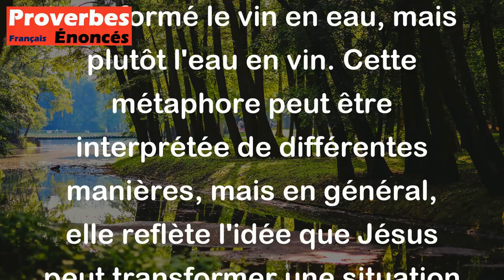Le Christ n'a pas changé le vin en eau mais l'eau en vin. - Proverbe Français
Ce proverbe signifie que Jésus, dans les Évangiles, lorsqu'il a effectué son premier miracle, n'a pas transformé le vin en eau, mais plutôt l'eau en vin. Cette métaphore peut être interprétée de différentes manières, mais en général, elle reflète l'idée que Jésus peut transformer une situation ordinaire en quelque chose d'extraordinaire, et qu'il peut changer les choses de manière inattendue et surprenante. Ce proverbe peut également être compris comme une leçon d'espoir et de foi, montrant que tout est possible avec la puissance de Dieu.